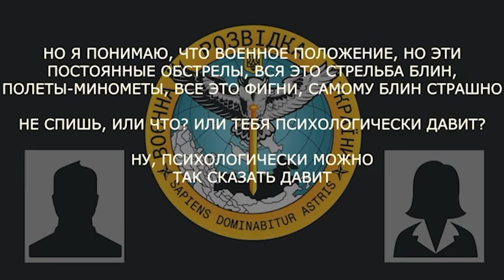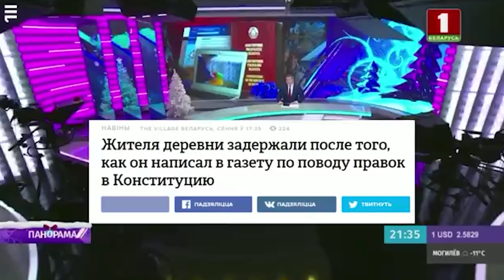В Беларуси начали пропадать военные / Срочники на войне в Украине / Народные Новости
Кадыров назвал Путина Говном / Лукашенко хвалит ВСУ / Народные  новости